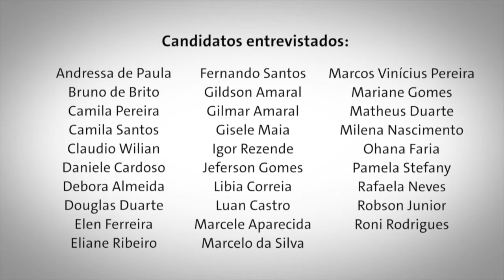Saiba quantas pessoas assistem as cerimônias das Olimpíadas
SOMOS TODOS BRASIL - 30.06.16: As cerimônias das olimpíadas são grandiosas - saiba quantas pessoas as acompanham.